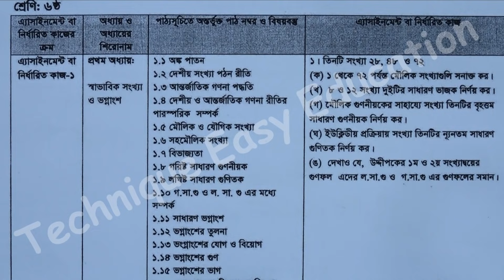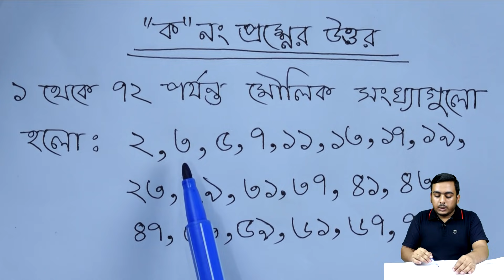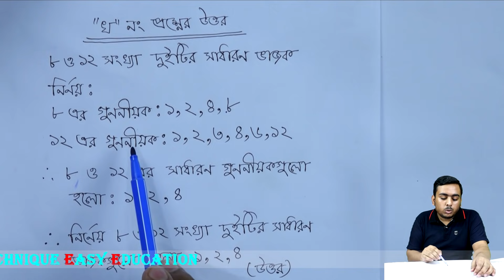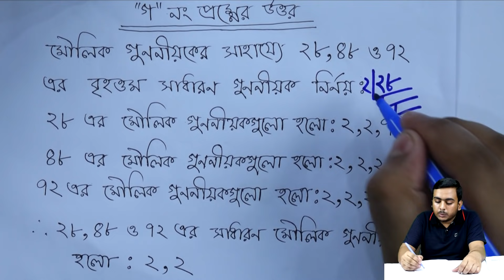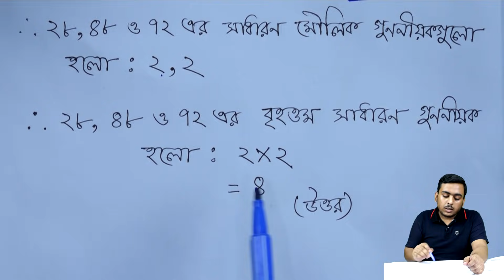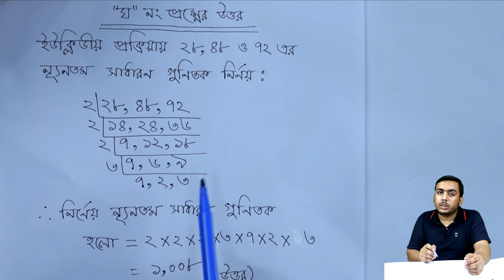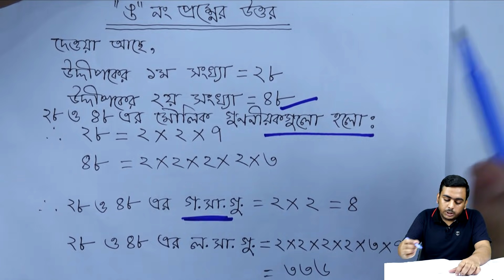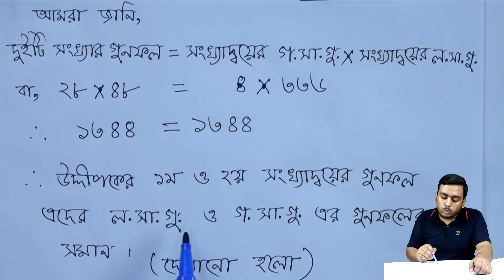Class 6 Math Assignment Answer 3rd Week || ৬ষ্ঠ শ্রেণির গণিত ৩য় সপ্তাহের এ্যাসাইনমেন্টের উত্তর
৬ষ্ঠ শ্রেণির গণিত ৩য় সপ্তাহের এ্যাসাইনমেন্টের উত্তর
Class 6 Math Assignment Answer 3rd Week